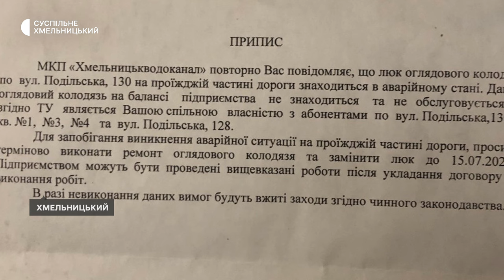Хмельничани скаржаться на люк колодязя, який провалюється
В аварійному стані люк оглядового колодязя на вулиці Подільській у Хмельницькому. Комунікації іржавіють, бо залиті стічною водою, а ремонтувати його нікому-розповідаю місцева жителька Лідія Мулик. За її словами, «Хмельницькводоканал» зобов’язав самих мешканців мурувати новий колодязь та купувати люк. Чому так-з’ясовувала Світлана Поробок.